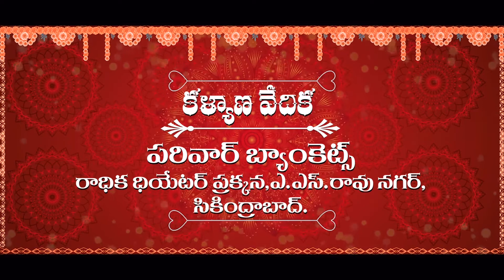MONISH WEDDING INVITATION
Video from vkmohan786